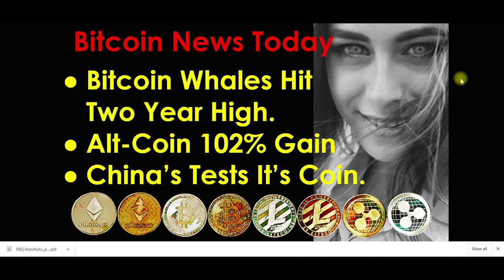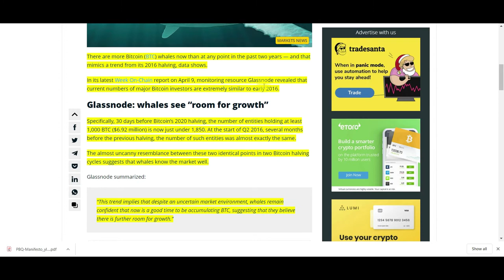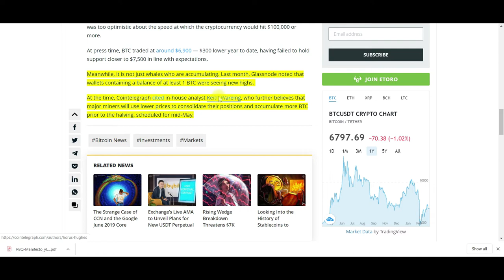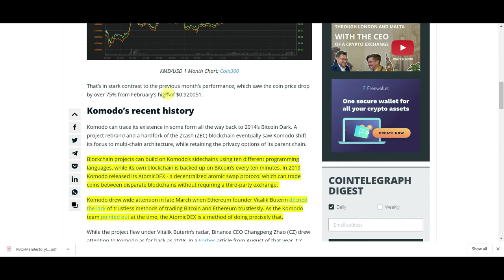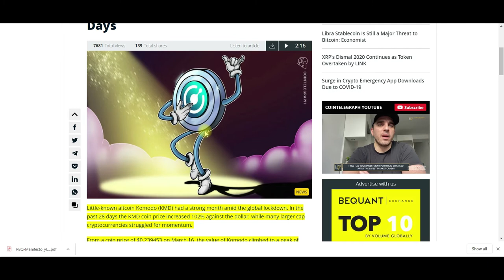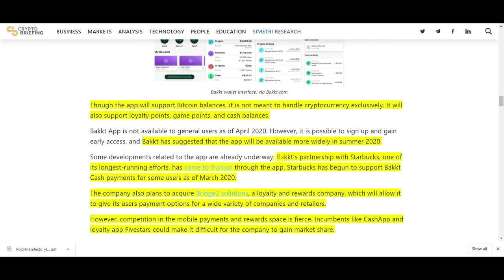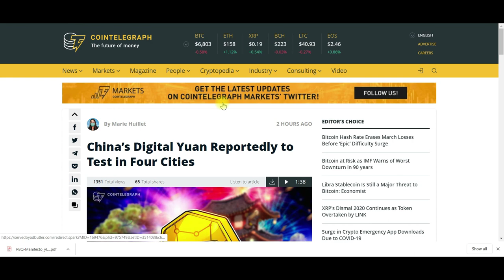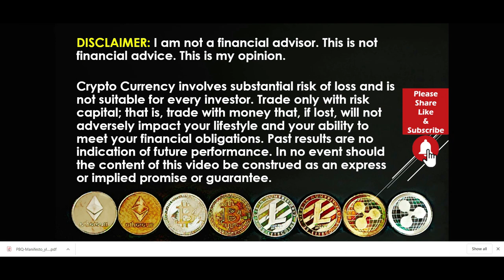Should I Buy Bitcoin Now Or Wait: Bitcoin Whales Two Year High. Alt-Coin 102%. China’s Tests CBDC.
Should I Buy Bitcoin Now Or Wait: Bitcoin Whales Hit Two Year High. Alt-Coin 102% Gain. China’s Tests It’s Coin.

Should you buy Bitcoin now or wait until later in 2020? Bitcoin Whales are hitting two-year highs in the number of Bitcoin addresses that hold 1,000 BTC or more (valued at Seven Million Dollars plus). What are the Whales doing, and what does this mean for Cryptocurrency traders? Before investing millions of dollars, whales demand detailed information. Whale watching can help beginner and experienced Cryptocurrency investing. This Alt-Coin has hit 102% gains in the last 28 days. In this video, we will discuss this coin and what makes it unique. China has begun public testing of the Chinese Central Bank Digital Currency. The China Digital Yaun could have a significant impact on the Cryptocurrency Industry and could push other governments into accelerating their development of the digital currency. Do not miss a moment of this viral video.

Bitcoin Whale Numbers Hit 2-Year High as Investors Mirror 2016 Halving

This Altcoin Has Thrived Amid Global Lockdown, Seeing 102% Growth in 28 Days

What is Bakkt? The Bitcoin Futures Trading Platform

China’s Digital Yuan Reportedly to Test in Four Cities